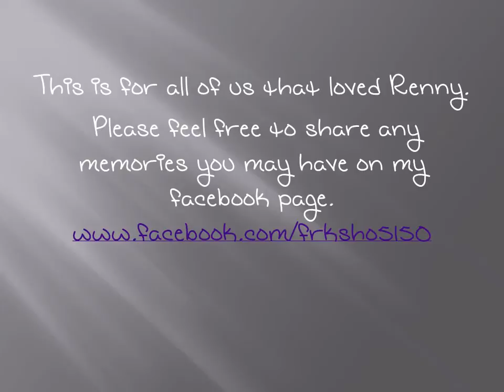Darrell Renwick Plummer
I want to thank all of you for your love, support and prayers during this difficult time for me and my family. Dav and I have put together this video. We hope you love it as much as we do. God Bless.